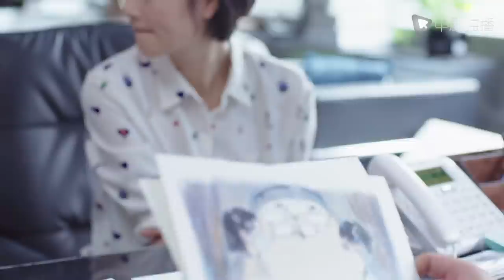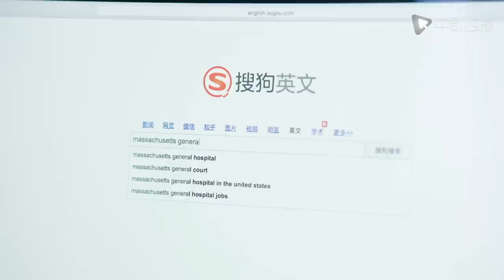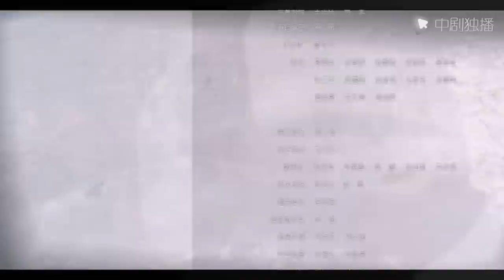外科风云 21 | Surgeons 21（靳东、白百何、李佳航 领衔主演）【未删减版】